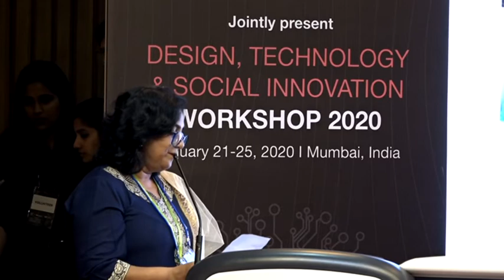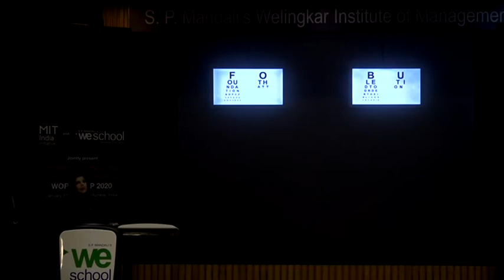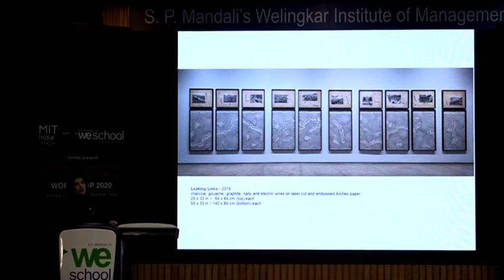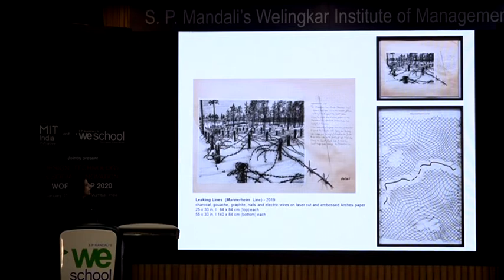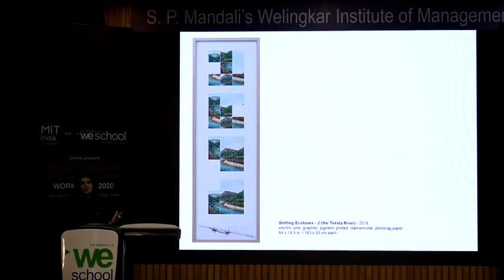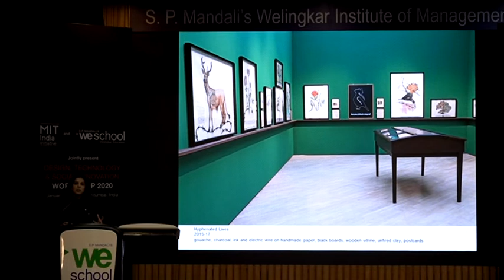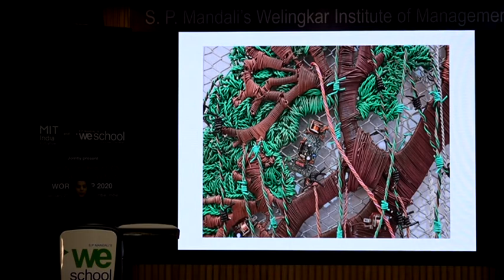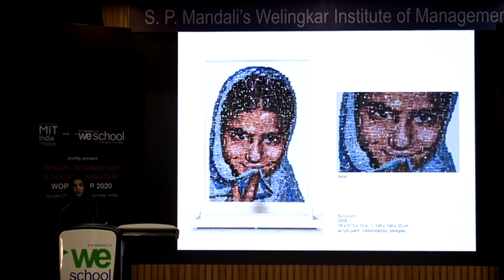Keynote Session- Reena Kallat